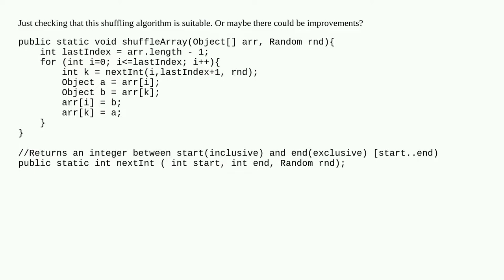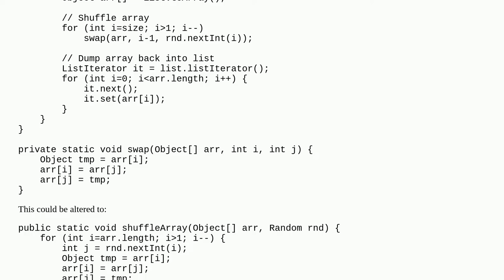Shuffling algorithm suitable?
random algorithm java